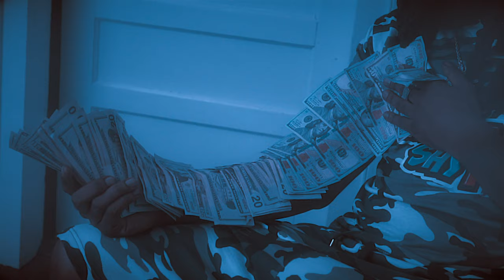Nayborhood Gee - Swing My Door (Official Music Video)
Watch the official video of "Nayborhood Gee - Swing My Door"